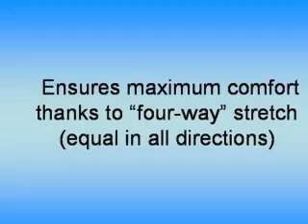Swimsuit for Muslim Women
PLEASE - LIKE and FAVORITE the video!

The Bodykini isn't exclusive to Muslim women only.Many women have to cover their bodies due to cultural,religious and even medical reasons.It allows women to enjoy swimming without the hassles of wearing leggings,shirts and the like.